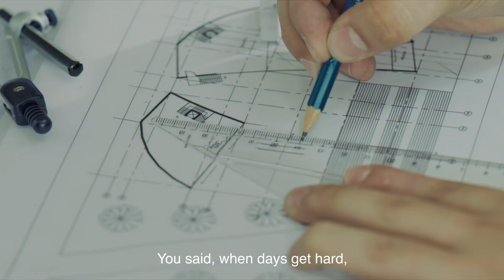ThePLATINUMPlan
Create a life beyond yourself. CreateLegacies with Globe's ThePLATINUMPlan.